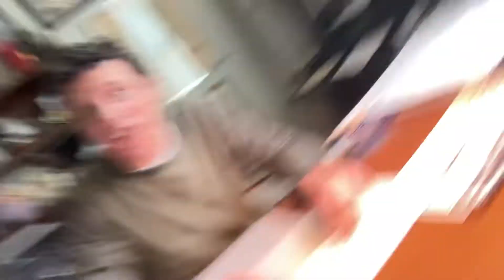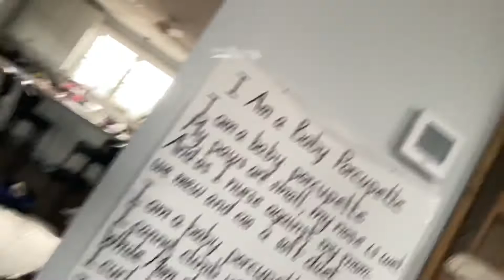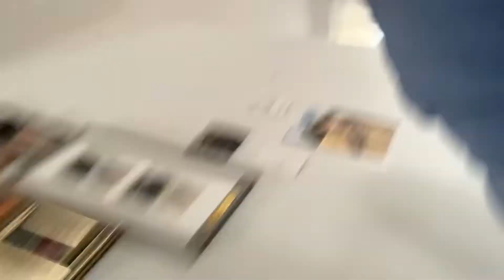IRL Oby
How To Beat an Oby In roblox￼￼